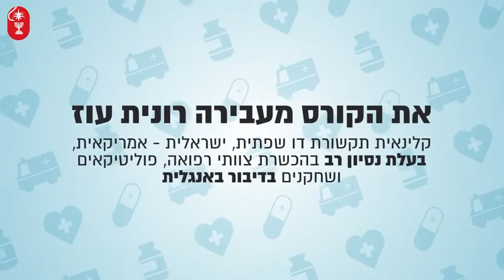קורס לשיפור המבטא באנגלית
ד"ר,  אז איך האנגלית שלך בהרצאות, בכנסים בחו"ל, ובראיונות? חדש בהר"י: קורס אונליין לשיפור המבטא באנגלית! הפתיחה ב-1.4.2022, נותרו מקומות ספורים. לפרטים והרשמה: